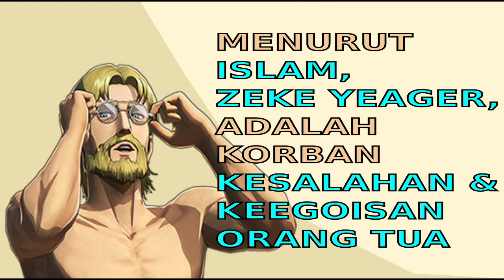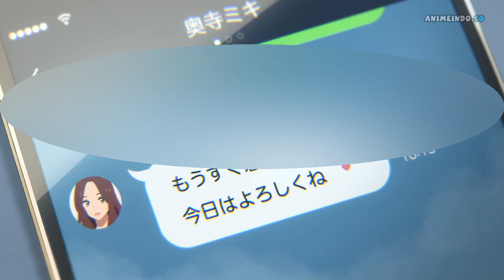Kimi No Nawa : Pacaran Di Dalam Islam | Review Alur Cerita Anime Your Name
Anime Kimi No Nawa The Movie,membahas Pacaran Di Dalam Islam, Review Alur Cerita Anime Your Name,Dimana Taki dan Mitsuha sebagai 2 main character utama dari anime ini saling berusaha mencari tahu nama mereka masing masing, dan berusaha menyelamatkan Mitsuha dari bencana Komet